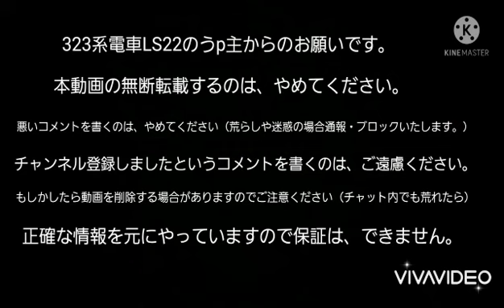東海道新幹線のぞみ運行開始30周年記念特集（2022年2月7日月曜日）携帯電話で編集